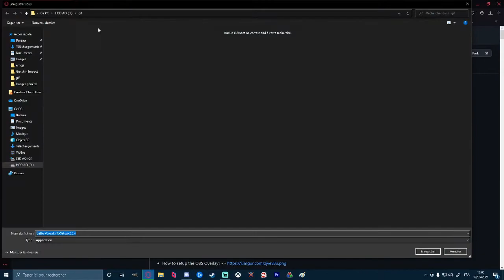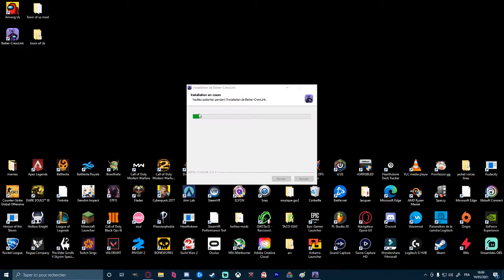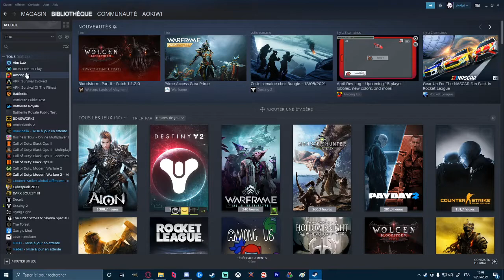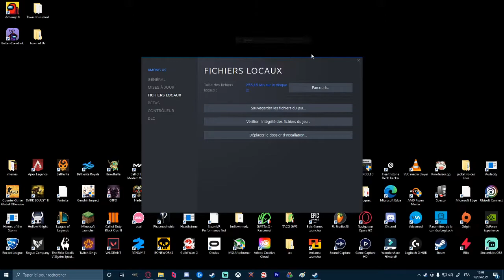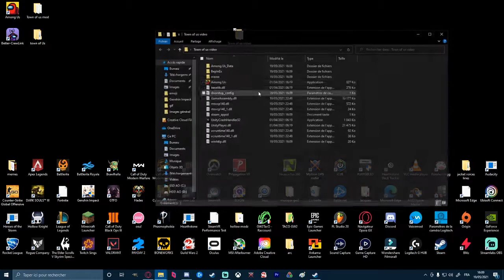Installer Better Crewlink & Town of us (Pour Among us steam)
Bonjour à tous, bienvenue sur cette nouvelle vidéo.
Vidéo tutoriel rapide pour installer town of us et better crewlink sur Among us. Bon visionnage !
Liens:
Soundcloud Pléonast ( go le soutenir !)